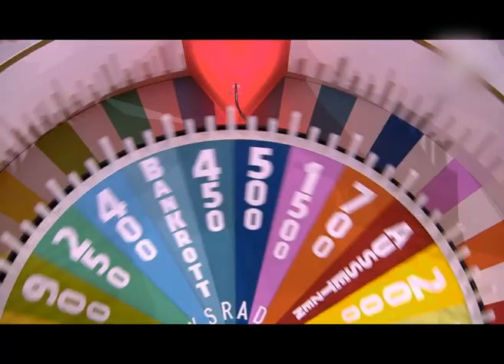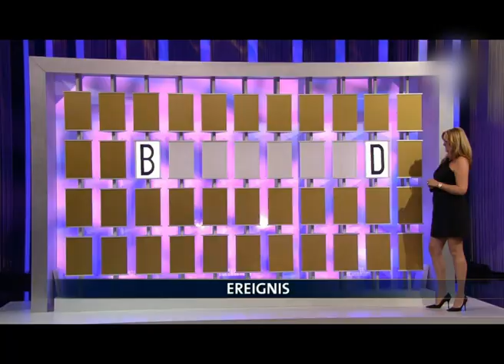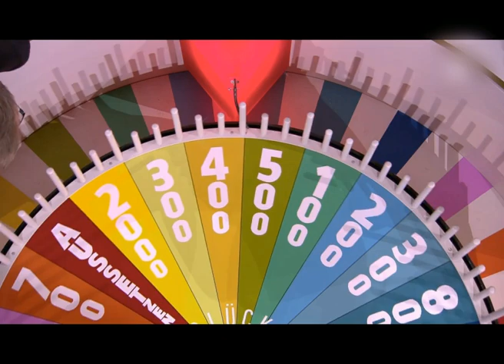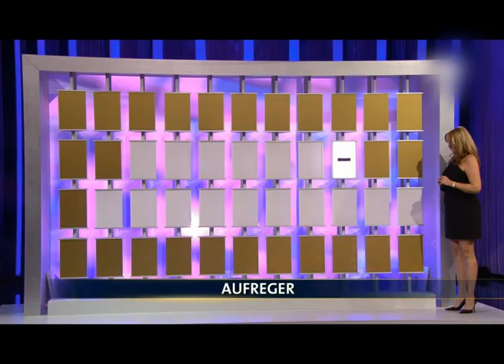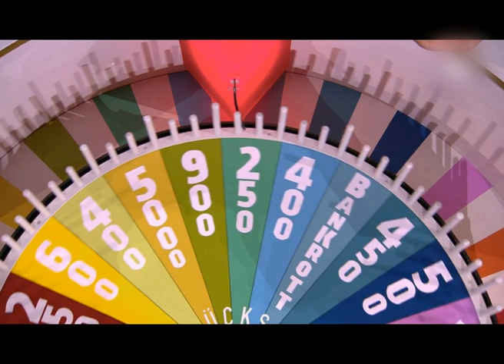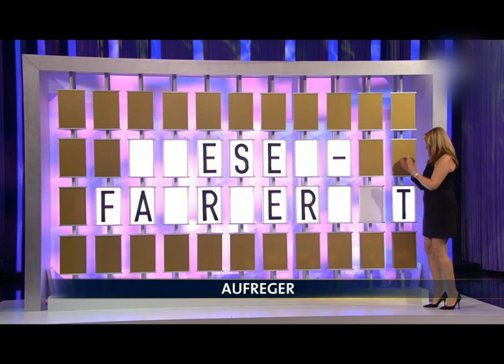2018 - Das Quiz Glücksrad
2018 - Das Quiz Glücksrad ARD Das Erste